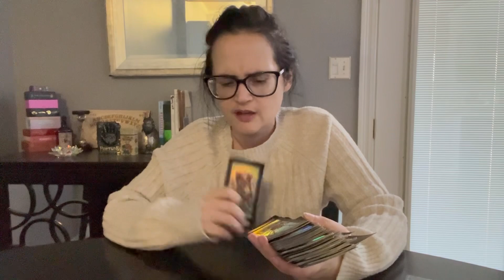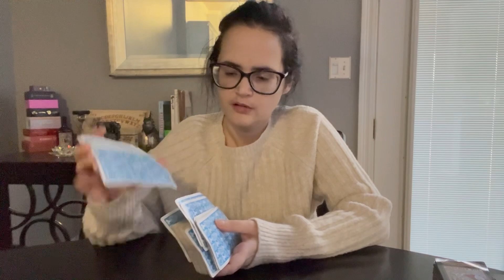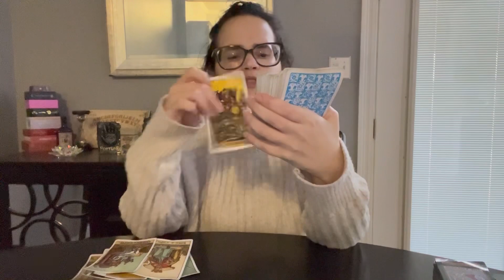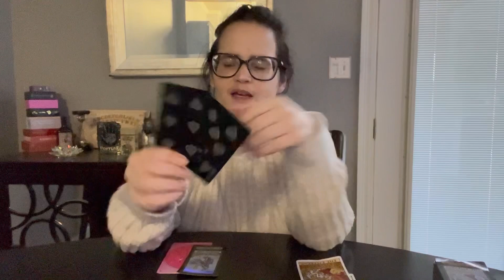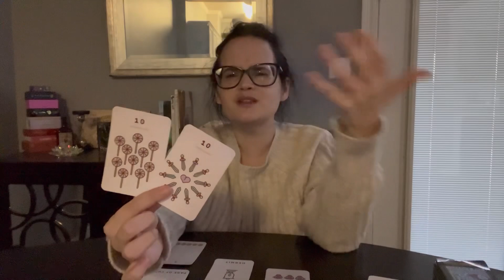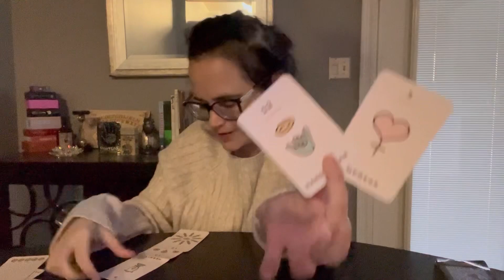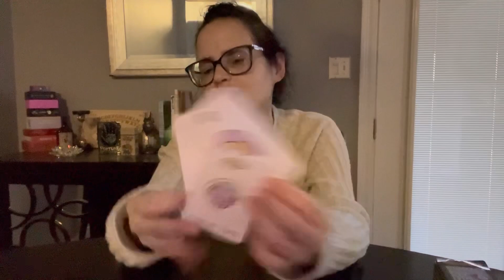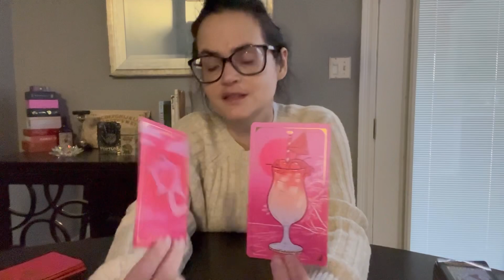YOU’VE WON THE COMPETITION WITHOUT KNOWING IT. THE OFFER IS GOING TO YOU.